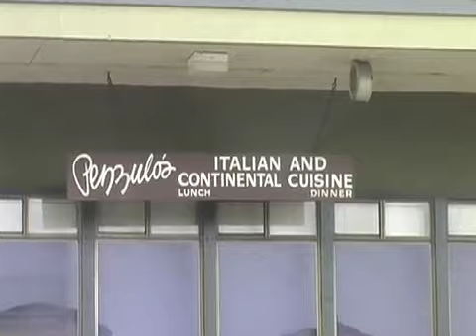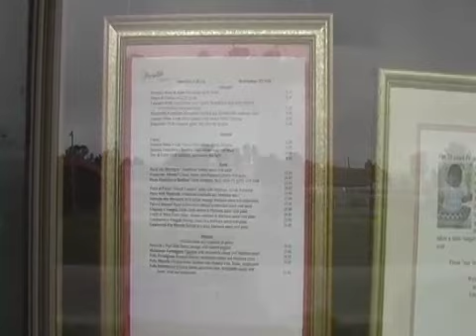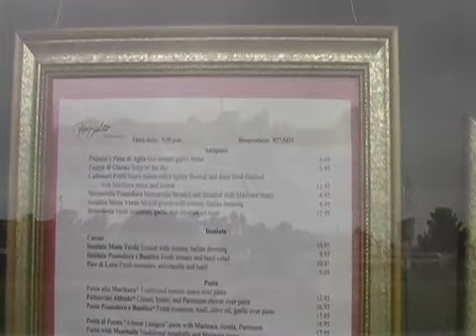Pezzulo's Restaurant San Simeon California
Pezzulo's Restaurant near Hearst Castle in San Simeon California has been around for 25 years. My wife and I have patronized it at different times over those many years, always enjoying a fine dining experience. We thought we would invite others to try it out.